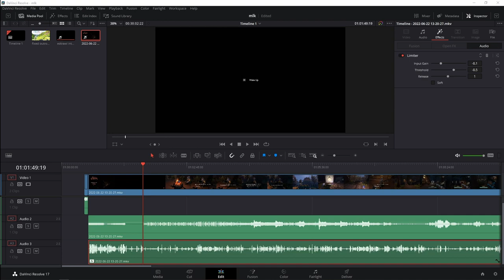Edtrawl plays Outerwilds! We are getting off of this rock! EXPLORING STARS!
Named Game of the Year 2019 by Giant Bomb, Polygon, Eurogamer, and The Guardian, Outer Wilds is a critically-acclaimed and award-winning open world mystery about a solar system trapped in an endless time loop!